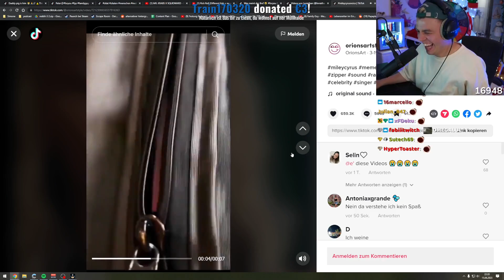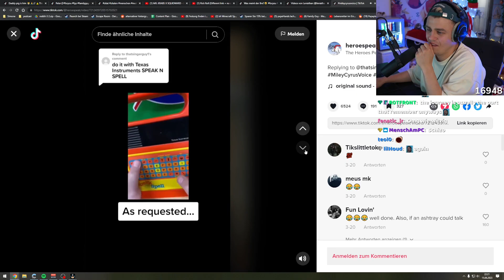Bodenlose Tiktok hauen Papaplatte um